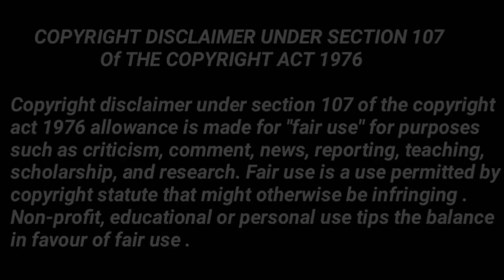Acha BADLA Liya 😅 | Kya Nahi Dikhenge Anuseena | Gulki joshi | Rahil Azam | Madam Sir | Bitu Kundu